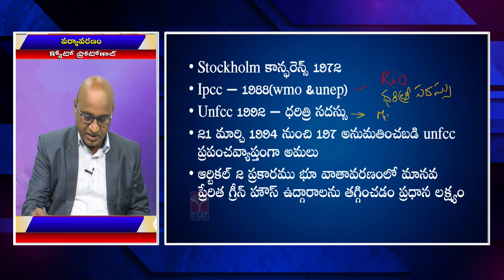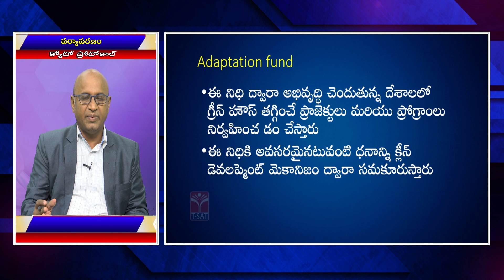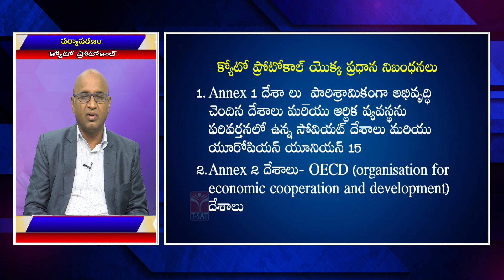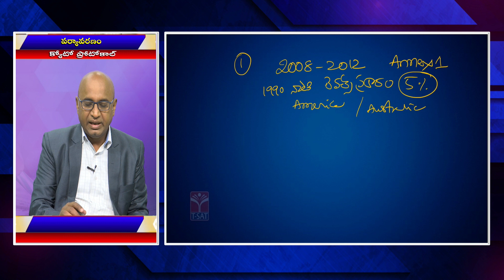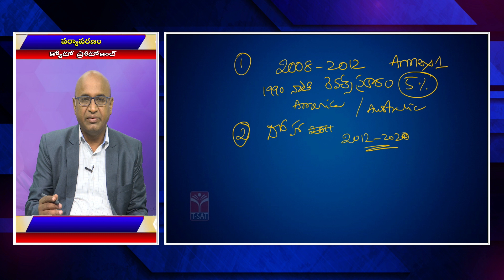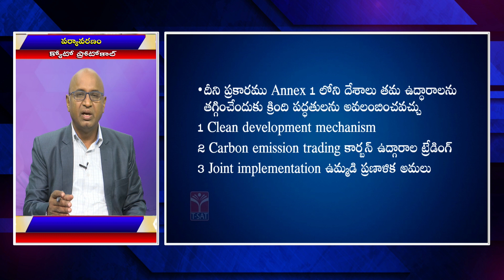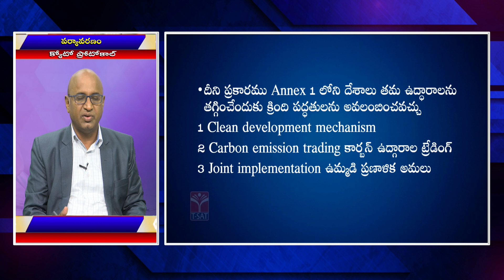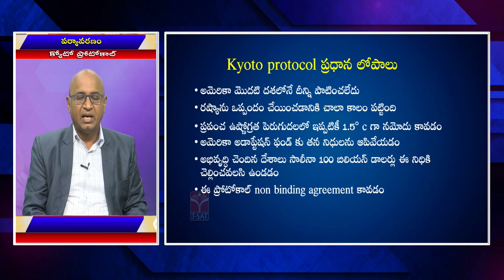ENVIRONMENTAL ISSUES : (PARYAVARANAM) KYOTO PROTCOL || TSPSC GROUP1 MAINS || T-SAT || 03.05.2023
T-SAT Network Digital Classes are Now Available on Following Platforms:

👉Install T-SAT App:
1. For Android Users: Play Store
2. For Apple Users: AppStore